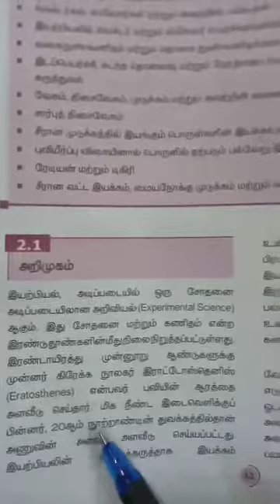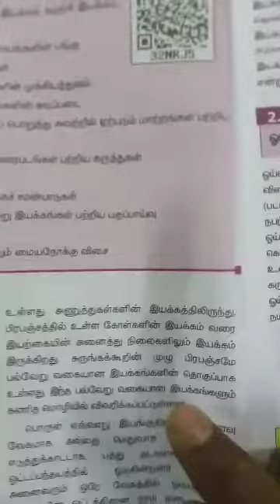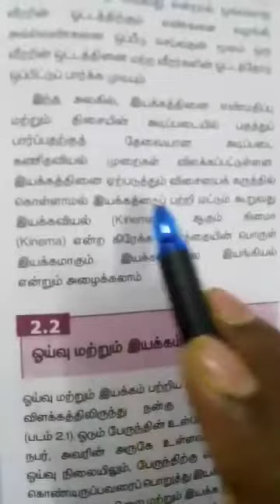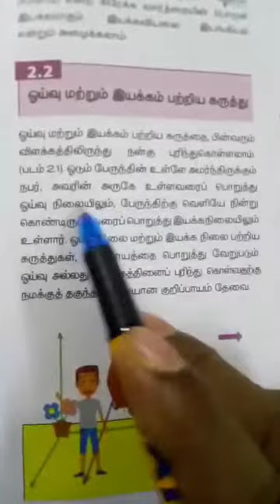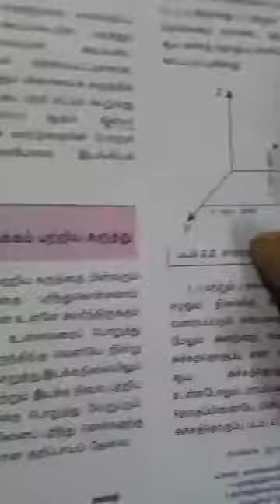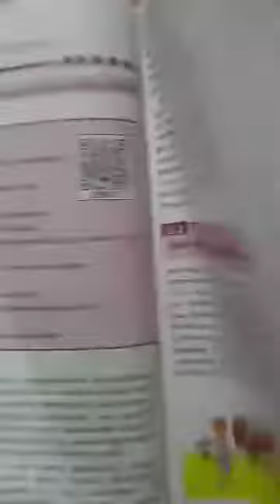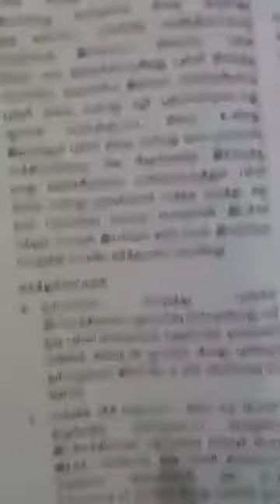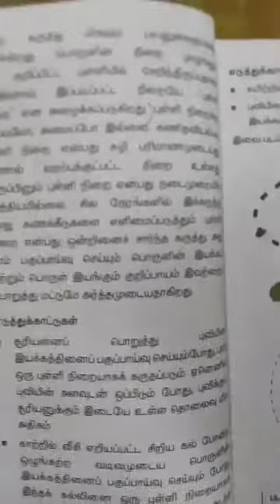11th Phy:TM. Unit 1. Kinematics introduction